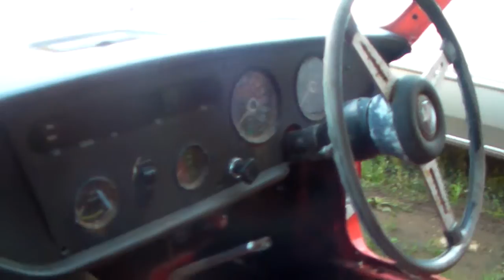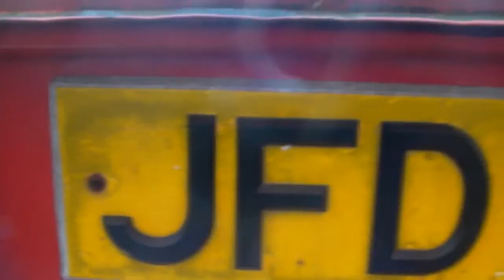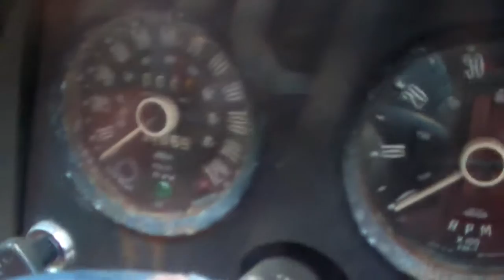TRIUMPH SPITFIRE MK4 RESTORATION